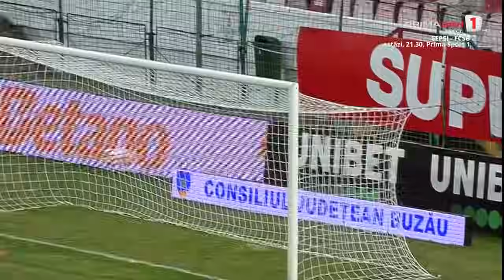REZUMAT: Gloria Buzău - Farul 1-0. Hagi, învins de echipa lui Budescu